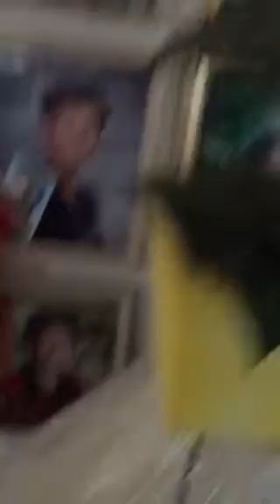Happy Easter Jaylynn from gramma and gramps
Happy Easter Jaylynn from your family we love you Mija 🐰